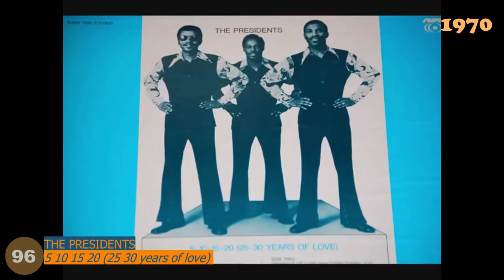Top Pop Songs USA 1970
Back to the 70's !  Year-end charted and peaked songs of the official American Charts Radio Top 40.